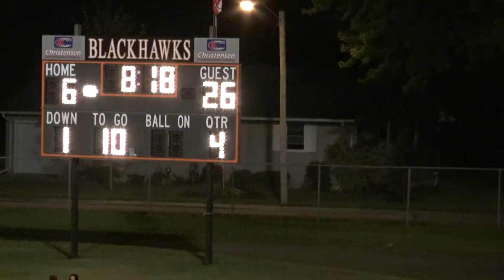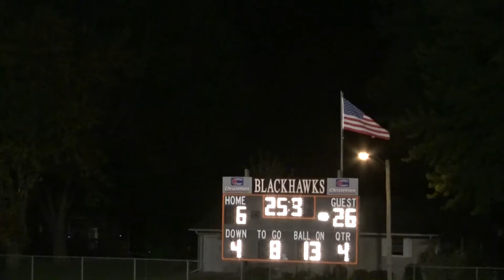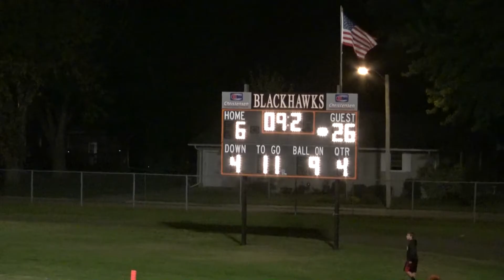2016 9 04 Edgerton 4 4 rendered